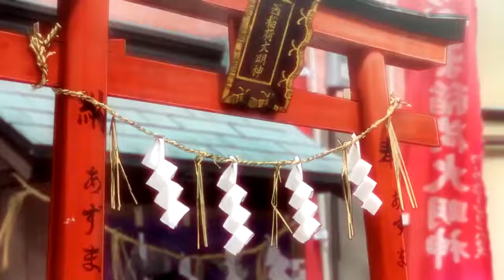Tada Doesn't Fall in Love 多田くんは恋をしない | Anime Tv Channel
Anime:- Tada Doesn't Fall in Love

Japanese: 多田くんは恋をしない

☑ Viewed
☑ Liked